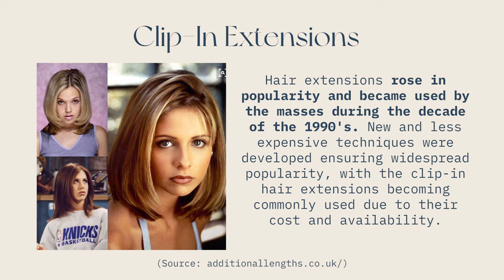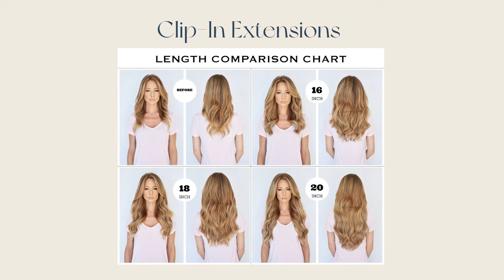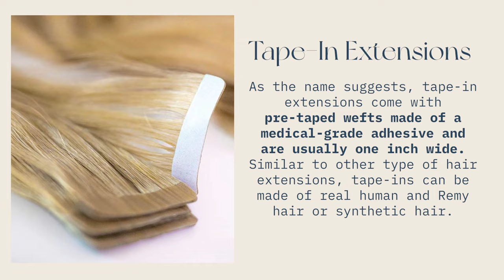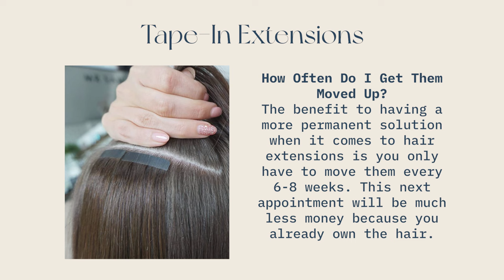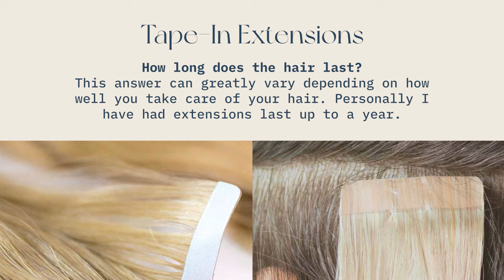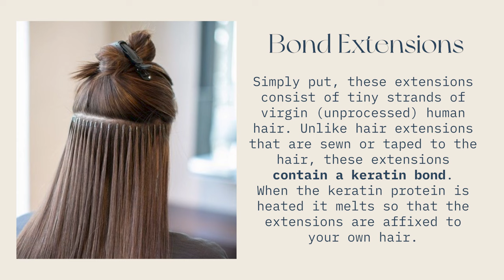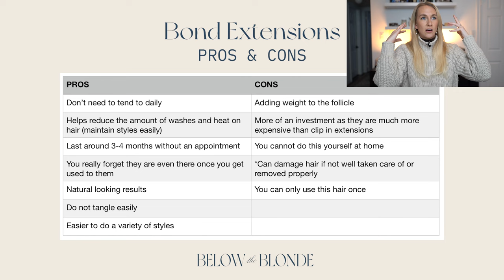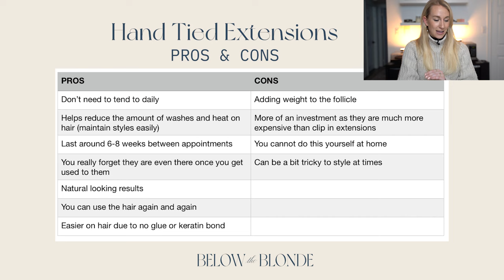Everything You Need To Know About Hair Extensions | Clip-Ins, Tape-Ins, Bonds, Hand-Tied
Which hair extensions are best for me? In this video I will take you through a deep dive of clip-in extensions, tape-in extensions, bond extensions and hand-tied extensions. My goal is not to persuade or dissuade you from getting extensions but rather to give you all the information you need to make an informed decision for yourself.

The questions I would love for this video to answer for you are as follows: How much hair extensions cost?
How hair extensions are done/ how hair extensions work?
Which hair extensions are the least damaging?
Which hair extensions are best for me?
Will hair extensions damage my hair?
Which hair extensions are the safest?
Can hair extensions be reused?
What hair extensions are best for fine hair?
And more. If you have any other questions please do leave them in the comments below and I will do my best to answer them or continue the conversation!

I tried not to input my opinion too much into this video but if you are curious I have honestly have a love, hate relationship with extensions for a long time. It's my reality that I will never have the true mane I desire but I have come to really love what I have and learnt how to take care of it. I no longer get anxious sitting in the chair when the technician is removing my extensions. Rather I am looking forward to seeing how much my hair grew from the last time. There is no right or wrong answer when if comes to these types of beauty treatments. Everyone is different and in all honestly what might work wonders for you might not for someone else. With all of that being said I really do hope this video helps you make a well informed decision if you choose to go through route. And a final word, to all my fine haired ladies out there I see you, I love you and thank you for being the most amazing and supportive community.

Amanda
xo

VIDEO CHAPTERS //
00:00 - Intro to hair extensions
00:53 - A history of hair extension popularity
02:09 - Clip in extensions explained
08:07 - Tape in extensions explained
18:27 - Bond extensions explained
23:16 - Hand tied extensions explained
26:33 - Quick extension care guide
27:10 - Thank you & final hair extension thoughts

LINKS MENTIONED //
TANGLE TEEZER Wet Detangler Millennial Pink
Bond Girl Hair (Bond Extensions & Tape In Extensions)

Much Love,
AW